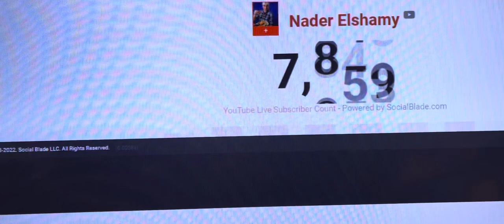Nader Elshamy Since You Don’t Care Let’s See How Low You Can Go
Shame Shame Shame On You And Your Friend Love Ya Treasures 040122